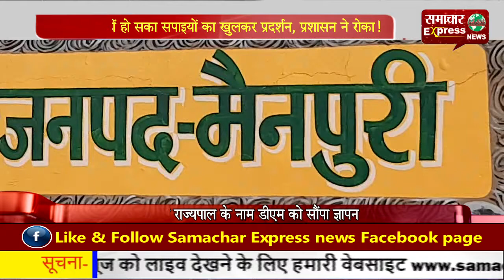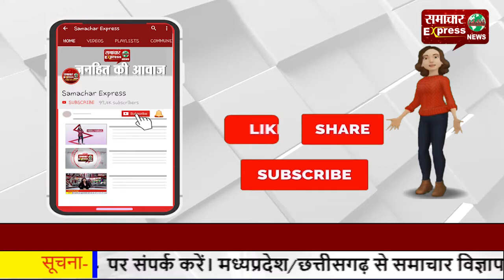मैनपुरी में नहीं हो सका सपाइयों का खुलकर प्रदर्शन, प्रशासन ने रोका!